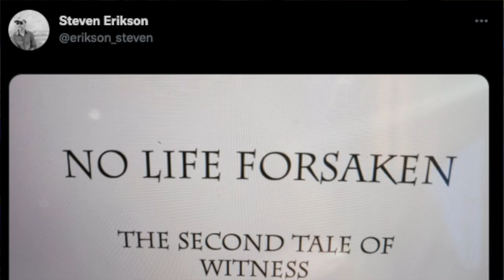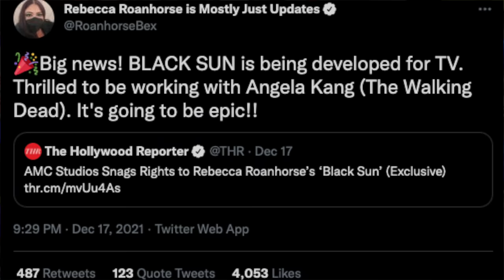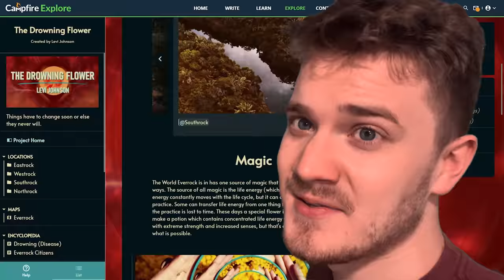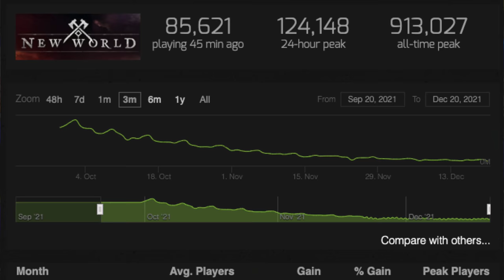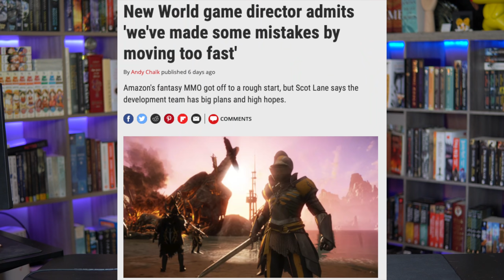DOORS OF STONE PROLOGUE!🪨Wheel of Time Prime Success📈New Malazan🪄-FANTASY NEWS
00:00 Intro

00:35 Doors Of Stone Prologue

02:11 New Stephen Erikson

02:58 Babel

03:10 Black Sun Adaptation

03:55 The Atlas Six

04:24 Dragonlance

07:01 Wheel Of Time success

08:15 Wheel of Time New World

09:16 Spiderman Box Office